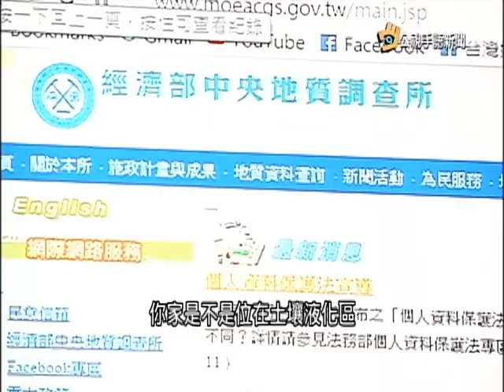20160315公視手語新聞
中央地調所 公布首波8縣市土壤液化區
打疫苗也染流感? 疫苗病毒株不同所致
綠提修健保"黃安條款" 增繳稅入境門檻
賞鳥團體為拍照 竟折花木.誘食鳥類